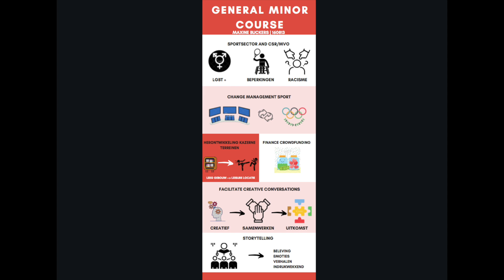General minor course| Maxine Buckers